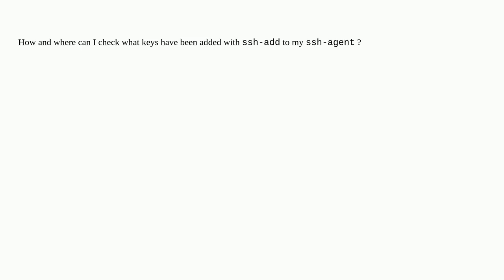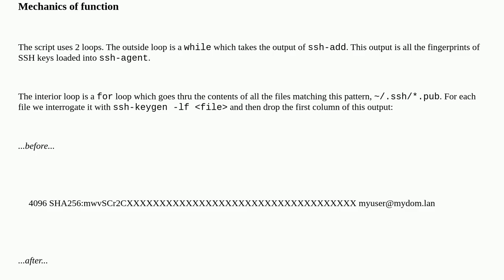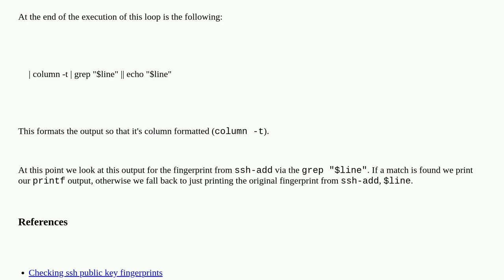How to list keys added to ssh-agent with ssh-add?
A special thanks goes out to the community

  ssh key-authentication ssh-agent